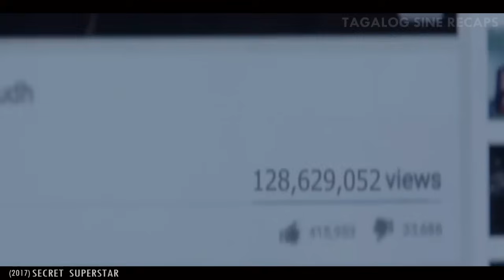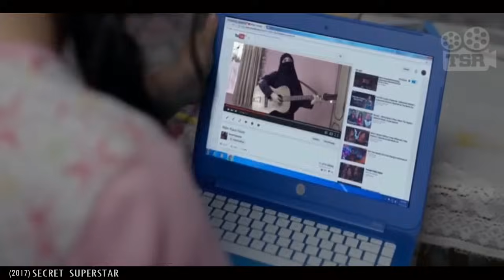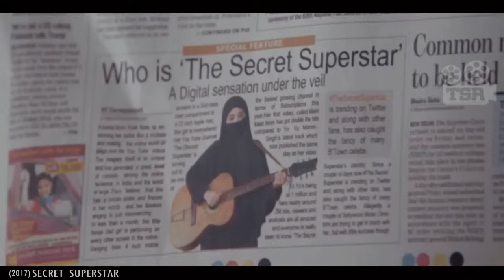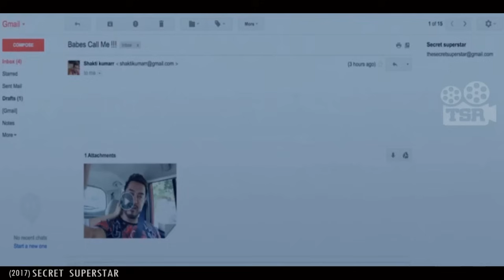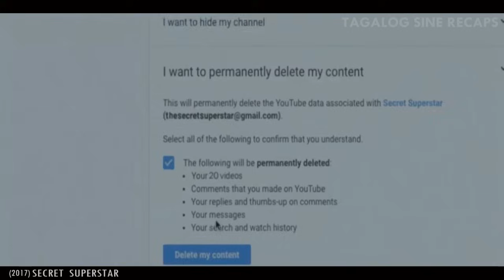INILIHIM NIYA NA SIYA ANG HINAHANAP NILANG VIRAL SINGER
Mula ng makapanood siya ng video sa you tube na kumakanta, naisipan din niyang kantahin ang isinulat niyang kanta at e-upload sa you tube para maiparinig din sa iba,hindi niya akalaing magugustuhan ng netizens ang kanyang video at naging viral ,naging number one din sa trending videos ng you tube at iba pang social media platforms.